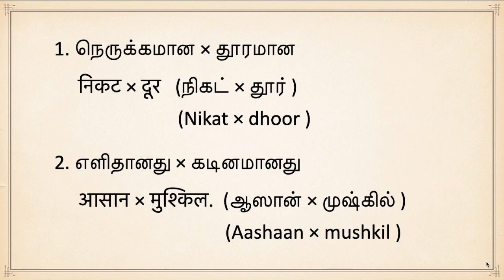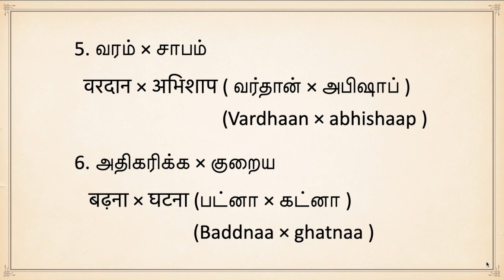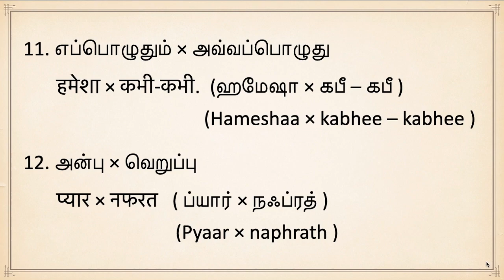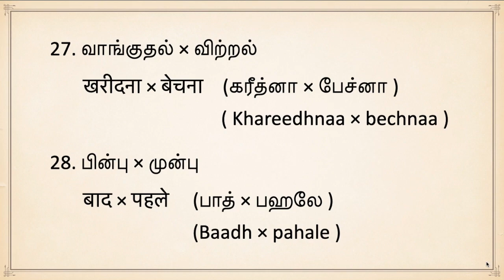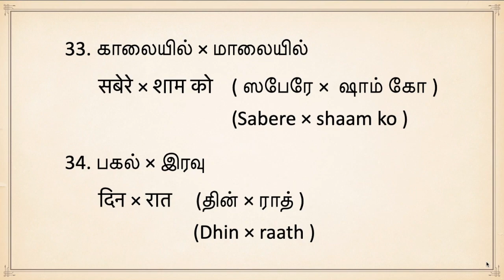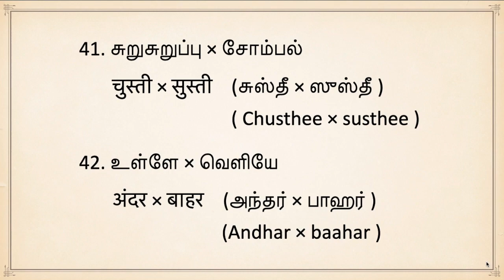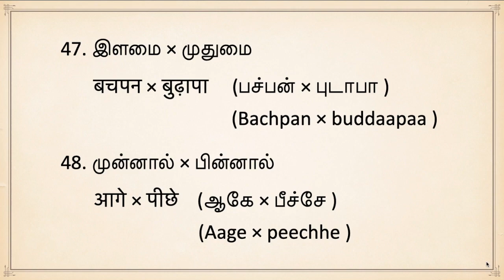Opposites in Hindi through Tamil | Spoken Hindi through Tamil | learn hindi through tamil